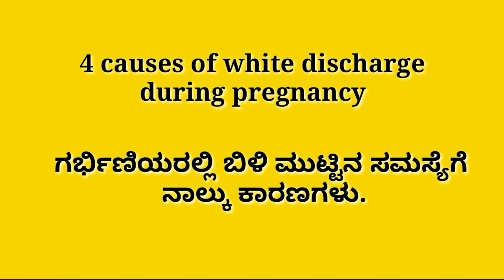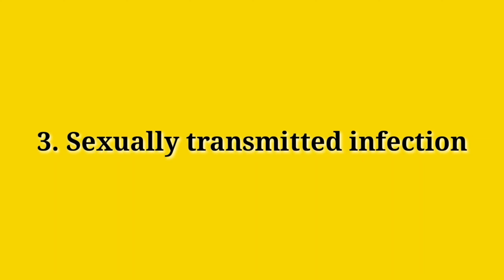ಗರ್ಭಿಣಿಯರಲ್ಲಿ ಬಿಳಿ ಮುಟ್ಟಿನ ಸಮಸ್ಯೆಗೆ 4 ಸರಿಯಾದ ಕಾರಣಗಳು/causes for white discharge during pregnancy